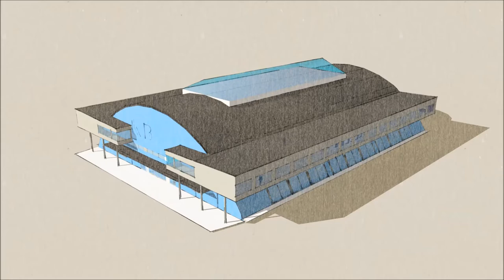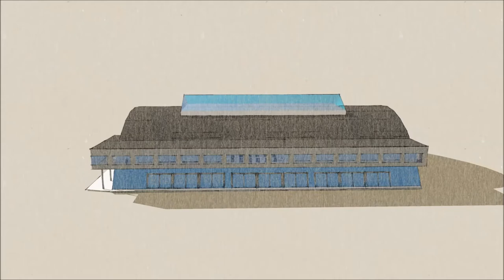Ny kb hal - kb hallen indvielse af byggeriet 5. december 2018 tegninger og arkitektur